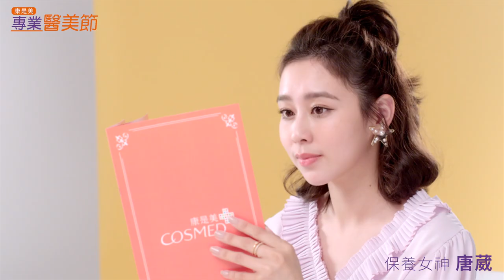錯過會哭第四波 ~康是美專業醫美節!保養女神唐葳 口袋名單，4/1-4/7跟著買都完全不必擔心踩雷！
第四週 4/1-4/7 AHC 韓國神仙水 & DF急救神隊友！最後機會錯過會哭~